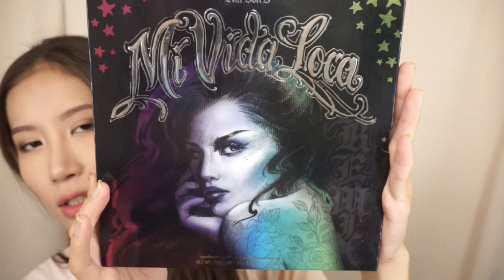Celeste Wu 大沛 | 2015 Holiday Season 大採購 (上)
FB粉絲團:
(FB粉絲團長期有一起團購國外產品的活動喔~我本人沒有藉此營利，純粹與專業代購合­作，提供大家購物平台!!!)

Lorac Mega Pro 2

Tarte Light of the Party Collector’s Makeup Case

Kat Von D Mi Vida Loca Palette

Smashbox Art. Love. Color Master Class

Lorac Unzipped Gold Palette

Lorac Pro To Go Eye/Cheek Palette

Kevyn Auccoin Contour Book

Urban Decay Vice4

以上產品皆為本人自行購買